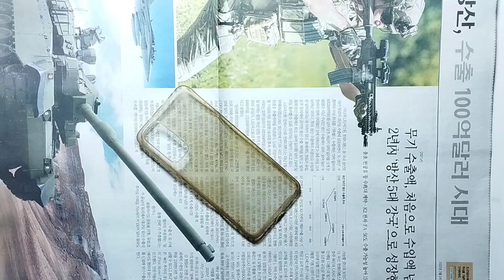Diy phone case | Diy mobile cover | diy mobile cover ideas | Hamna Nadeem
Hey everyone,its me,Hamna Nadeem,hope you are all doing well
Here its my new video